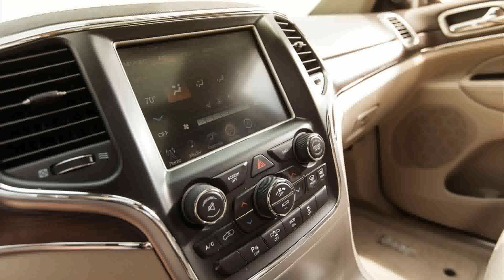2015 model jeep grand cherokee overland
2015 model jeep grand cherokee overland
2015 model jeep grand cherokee overland
2015 jeep grand cherokee overland
2015 jeep grand cherokee overland summit